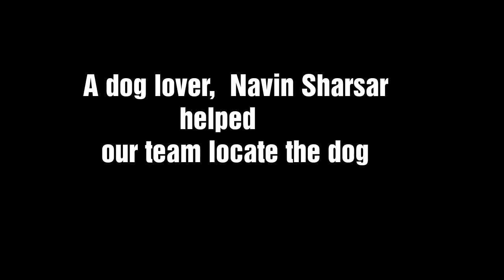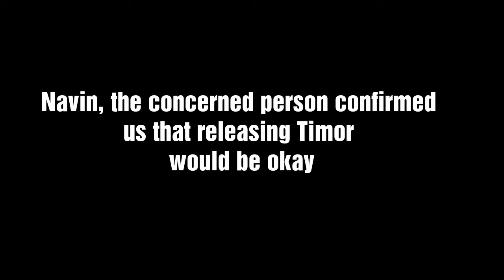Dog with an injured leg rescued by Darjeeling Goodwill Animal Shelter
The dog had met with an accident and Darjeeling Animal Shelter team were informed of the case by a gentleman, Navin upon which we immediately answered by rescuing the dog.
The dog was kept at the Shelter until its recovery. Watch here to see.